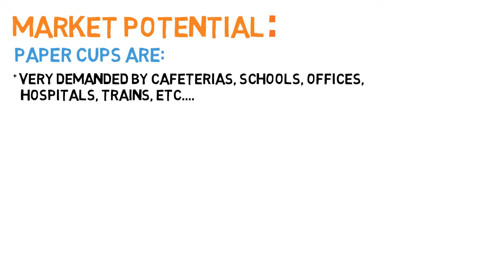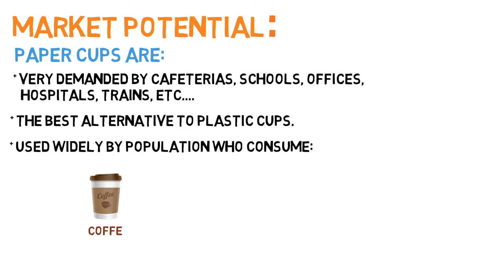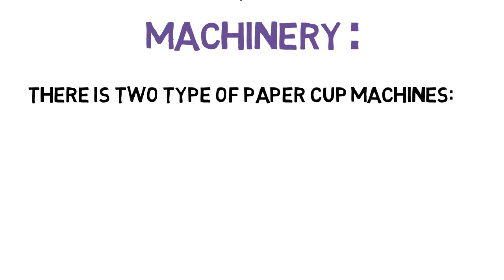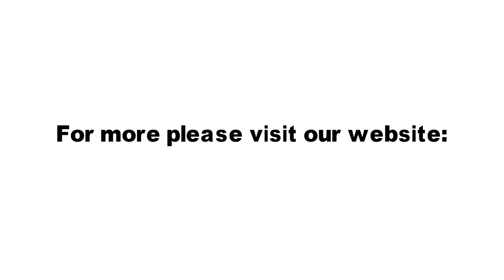Paper Cups Factory - Projects Ideas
In this video we are going to explain the paper cup project and we are going to answer some question about this project:
-Why this project ?
-How to start this project ?
-...etc
You can read more information about this project in our